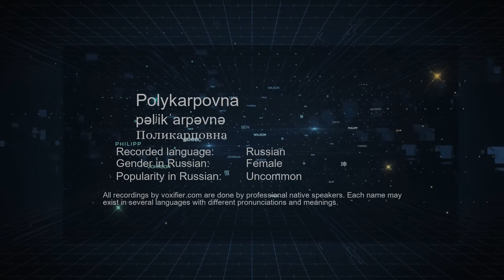How to Pronounce Polykarpovna (Поликарповна) in Russian - Voxifier.com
This is the Russian pronunciation, gender, and phonetics recording of the name Polykarpovna (Поликарповна). The same name may exist in other languages with different pronunciations. Check the meaning of name along with other possible pronunciations or similar names for free Voxifier uses the help of expert linguists to simplify pronunciations by replacing some special sounds with sounds more commonly available across all languages.